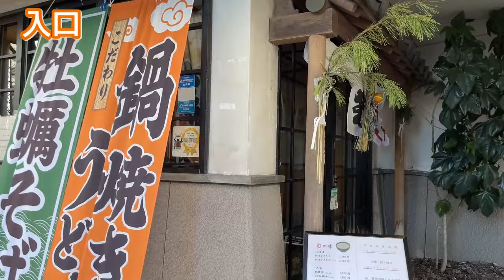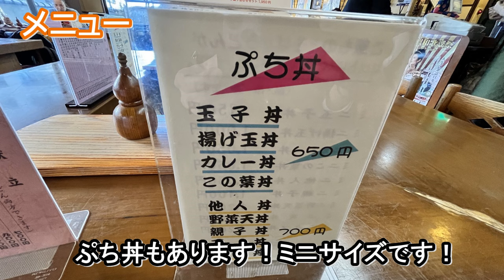【仙台グルメ】ランチにおすすめ老舗人気そば店！もりそばや肉そば、柔らかかつ丼など美味しいメニューがいっぱい！ 蕎麦処かふく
仙台で人気のお蕎麦屋さん「かふく」を紹介します！もりそば・肉そばはもちろん、柔らかいかつのかつ丼がものすごく美味しいです！値段は少々高めですが、とても美味しいメニューがいっぱいです！もりそばは1枚追加で50円とめちゃくちゃお得です！人気店ですので、是非行ってみてください！

📝目次📝
0:00 オープニング～移動
2:04 入口、店内
3:03  メニュー紹介
3:57  もりそば3枚
4:41  肉そば
5:48  地鶏そば
6:33  かつ丼（単品）